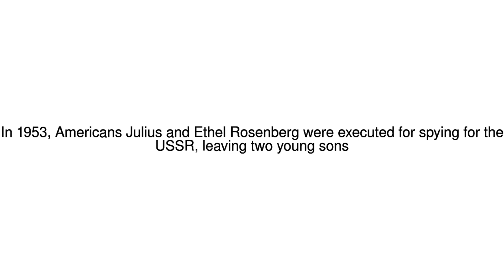News Update Executed for espionage 07/06/17